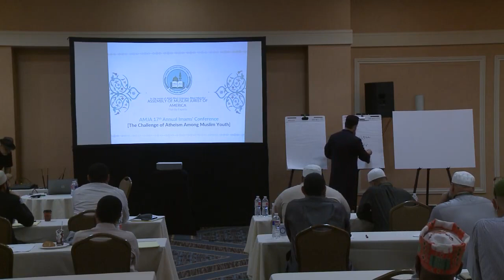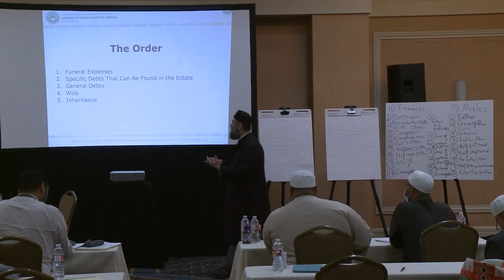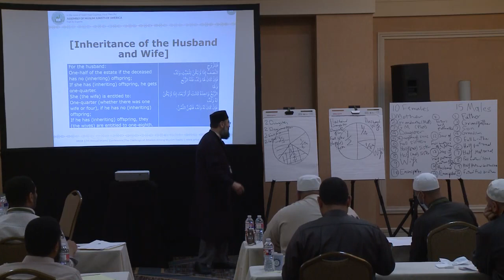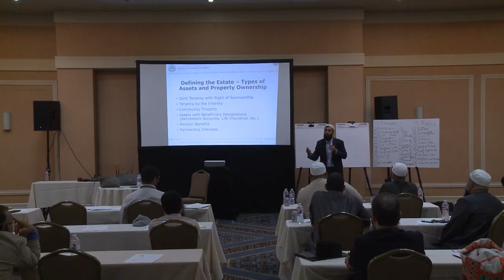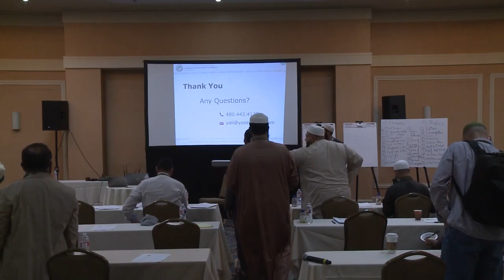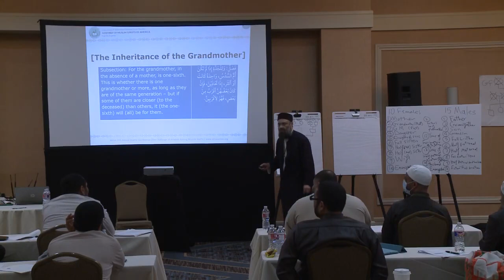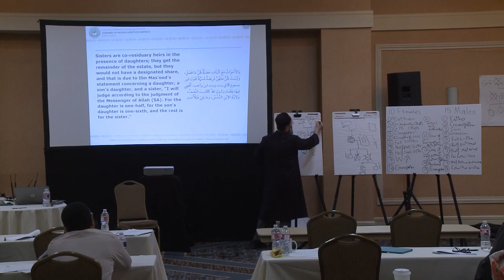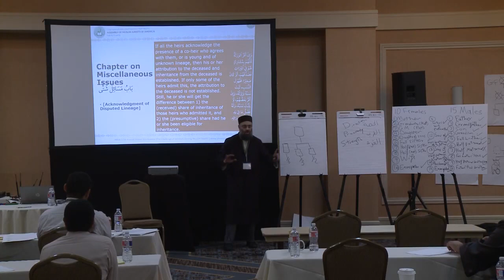Mawarīth: Introduction to Islamic Inheritance | Dr. Hatem al-Haj & Yaser Ali .Esq | AMJA 2021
This lecture was given to a group of Imams and Students of Knowledge at AMJA 2021.

The subject matter of ‘ilm al-farâ’id or ‘ilm al-mawâreeth (the science of inheritance) is the estate of the deceased. It is a division of fiqh (Islamic jurisprudence) that requires some understanding of mathematics as well. For this reason, it is usually mentioned as a separate discipline by itself. This is also so because of its importance and the fact that mastery of it is rare, even among scholars. It is a fard kifâyah (communal obligation) to learn it for the obvious objective of being able to distribute the estate of the deceased justly among the heirs, as prescribed by Allah.
In this course, we will attempt to have a basic understanding of this science, with a special focus on the following chapters:

• Dhawoo al-Furood (Heirs of Designated Shares أصحاب الفروض)
• ‘AsAbah (Residuary Heirs العصبات)
• Dhawoo ar-Rahim (Other Kin ذوو الأرحام)
• Hajb (Blockage الحجب) & Mawâni’ (Hindrances الموانع)
• Radd (Redistribution الرد) & ‘Awl (proportionate reduction العول)
• Uṣool Al-Masâ’il (Number of Shares أصول المسائل) & Tasheeh (Eliminating Fractions تصحيح المسائل)